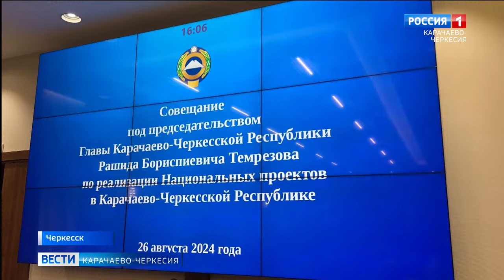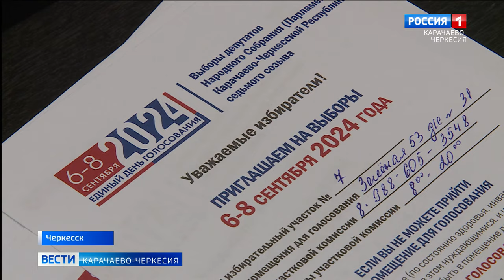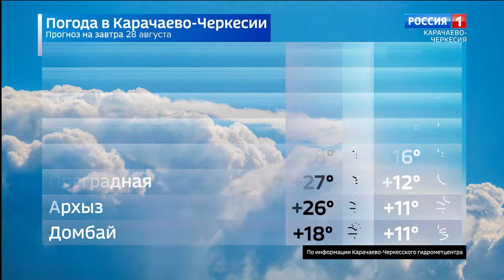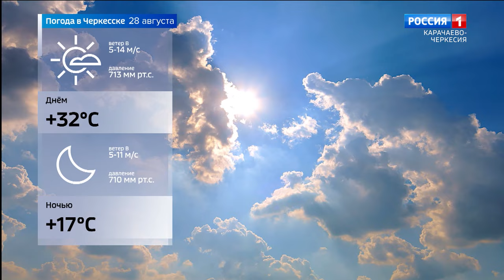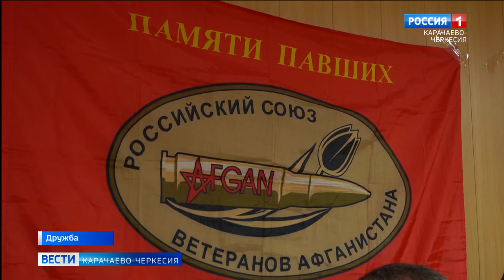Вести Карачаево-Черкесия 27.08.2024